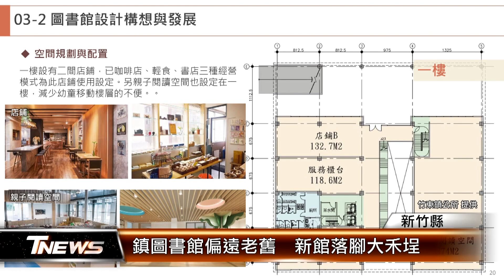鎮圖書館偏遠老舊 新館落腳大禾埕│T-NEWS聯播網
閱讀能陶冶心靈，但新竹縣竹東鎮立圖書館興建超過半世紀，位置偏遠、設備老舊、加上空間不足，民眾抱怨連連。鎮公所規劃在客家文化大禾埕旁、蓋新圖書館，有親子閱讀、展演空間和數位區，要注入藝文能量。